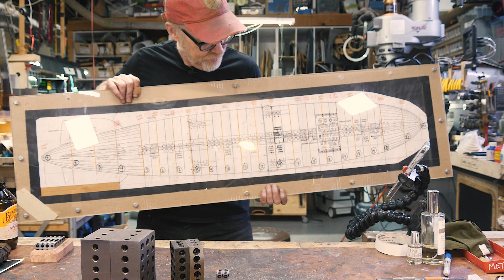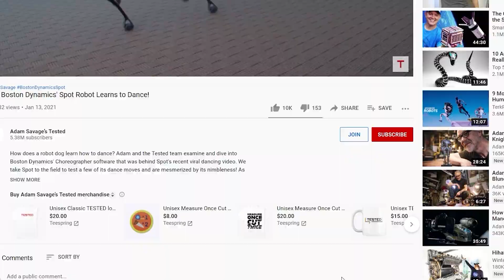Ask Adam Savage: Why the Hindenburg Episode Was Huge (and Fun!) for MythBusters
In this live stream excerpt, Adam answers MythBusters-related questions from Tested members Vickie Bligh and Xtafa, including why the Hindenburg episode was SO FUN and pivotal for the series. Thank you, Vickie and Xtafa, for your support and questions!